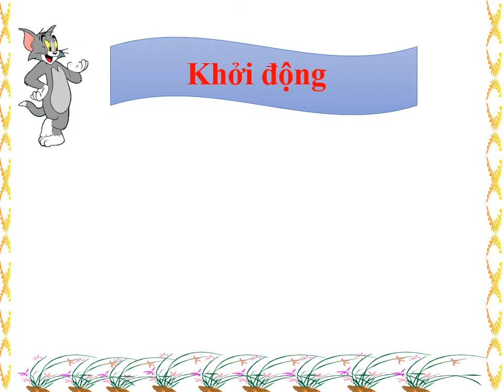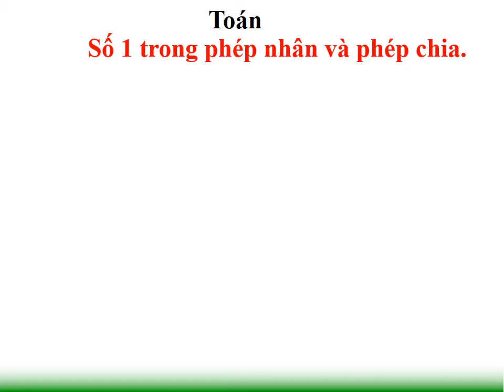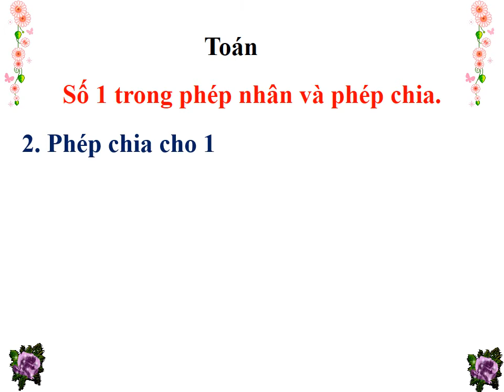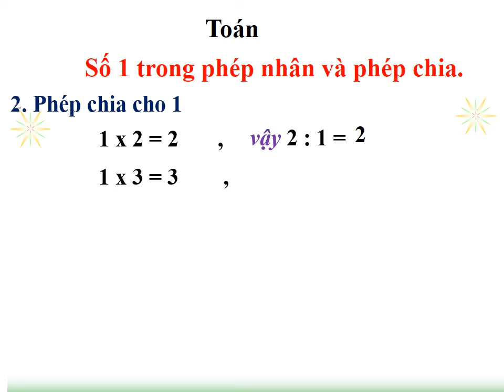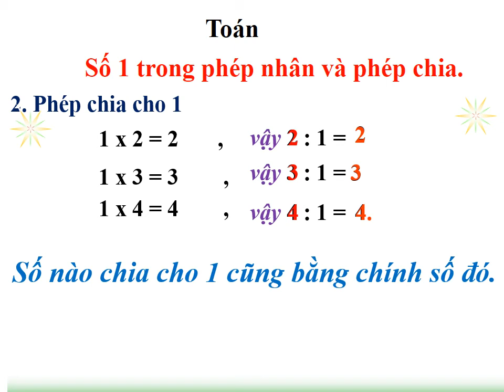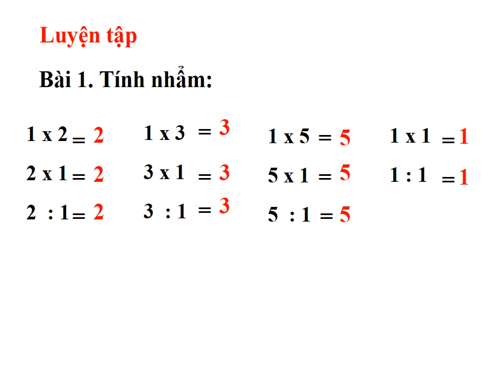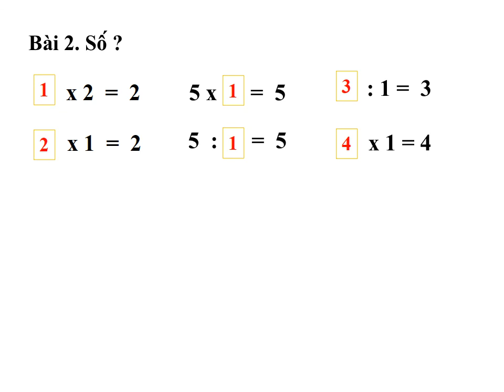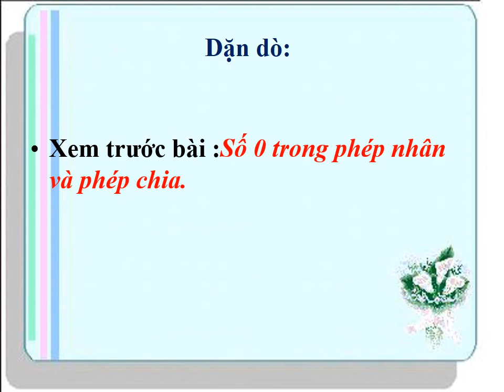Môn Toán lớp 2 tuần 27 Bài Số 1 trong phép nhân và phép chia